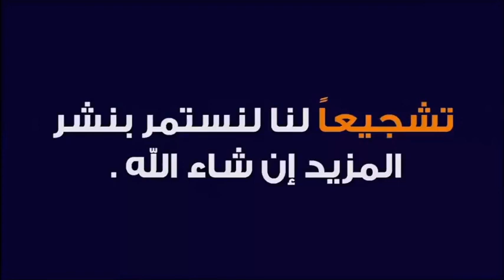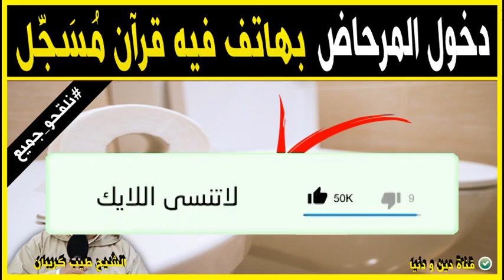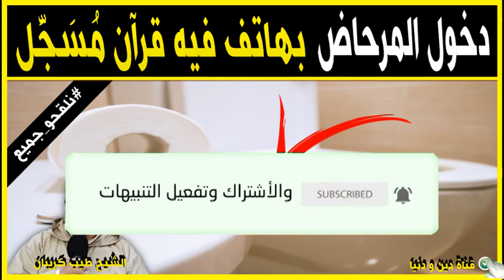حكم إدخال هاتف جوال المرحاض وفيه القرآن الكريم؟🕌 الدكتور طيب كريبان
جديد 2021 : حكم إدخال هاتف جوال المرحاض وفيه القرآن الكريم؟🕌 الدكتور طيب كريبان
 ▬▬▬▬▬▬ஜ۩☺۩ஜ▬▬▬▬▬
 ▬▬▬▬▬▬ஜ۩☺۩ஜ▬▬▬▬▬
⛔ أحبابي الكرام ، إذا أعجبكم الفيديو رجاءاً لا تنسوا :

 ▬▬▬▬▬▬ஜ۩☺۩ஜ▬▬▬▬▬
مواضيع سابقة

🕌 عَنْ أَبِي هُرَيْرَةَ، عَنِ النَّبِيِّ صَلَّى اللهُ عَلَيْهِ وَسَلَّمَ قَالَ:
 ▬▬▬▬▬▬ஜ۩☺۩ஜ▬▬▬▬▬
⚠️ توضيح مهم ❗

 ▬▬▬▬▬▬ஜ۩☺۩ஜ▬▬▬▬▬
# هاشتاغ الموضوع #